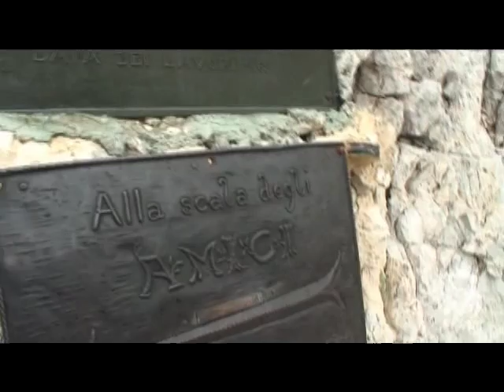Die längste Leiter im Klettersteig Bocchette-Weg Brenta (Scala degli Amici)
Die Scala degli Amici, längste senkrechte Leiter im Sentiero Bocchette Alte, dem zentralen und schwierigsten Abschnitt des berühmten Bocchette-Weges in den Brenta-Dolomiten. Auszug aus der geplanten Klettersteig Film-Dokumentation auf DVD.

Weitere Informationen zu zahlreichen Bergtouren und unseren DVDs gibt es